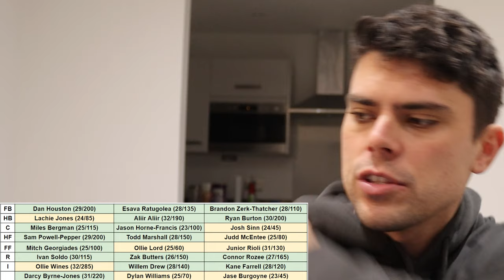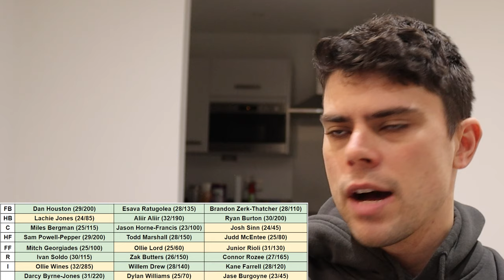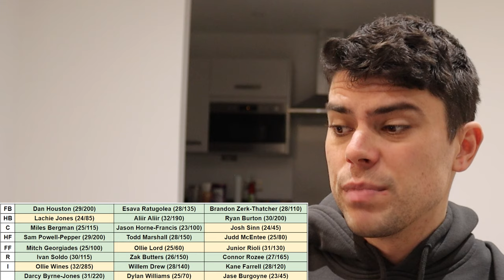Predicting the Port Adelaide BEST 22 in AFL 2027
Jesse takes a look at what the Port Adelaide Power may look like 3 AFL seasons from now.